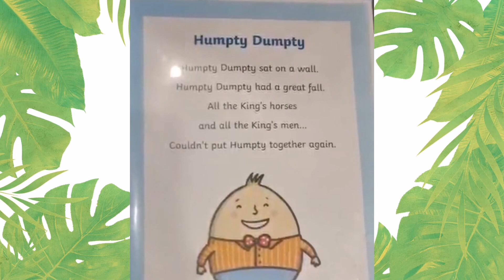HUMPTY DUMPTY | How to make a cute Humpty Dumpty for school activities using balloon.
Hello, In this video I am showing a technique on how to make another idea using a balloon, paper mache, cardboard, and kids painting. It is a requested project for nursery school to be used as a visual tool for storytelling.